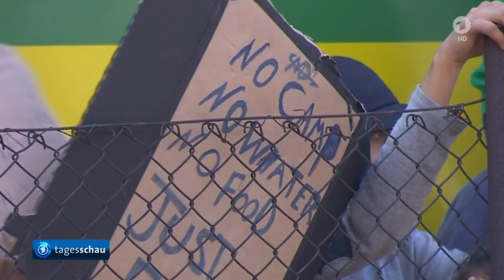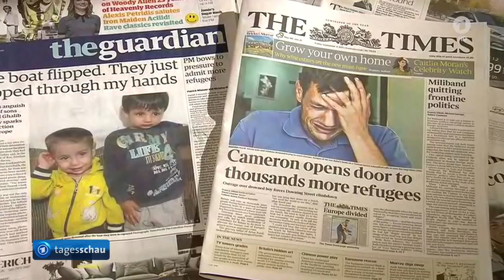tagesschau 20:00 Uhr, 04.09.2015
Themen der Sendung: Flüchtlingssituation in Ungarn spitzt sich zu, Zusammenstöße zwischen Flüchtlingen und Polizei auf Lesbos, EU-Oststaaten lehnen Flüchtlingsquote ab, EU-Außenminister streiten über Flüchtlingspolitik, Großbritannien will doch mehr Flüchtlinge aufnehmen, SPD-Fraktion berät über Flüchtlingspolitik, Brand in Heppenheimer Flüchtlingsunterkunft, Bundesregierung plant Militäreinsatz gegen Schleuser, IS-Terrormiliz zerstört erneut antike Bauwerke in Palmyra, Maldonado neuer Präsident in Guatemala, CSU erinnert an Franz Josef Strauß, Das Wetter